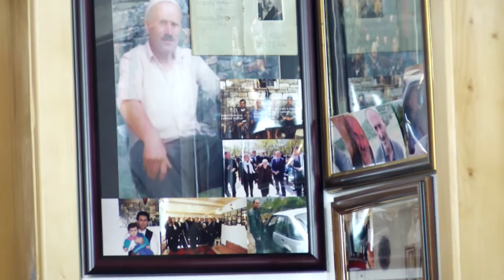Ymer Sefa dhe Enver Batllava - Mora bjeshkën t'përpjetë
Produksioni Kola // Produksioni me i madh i muzikes popullore dhe folklorike ne trojet shqiptare.